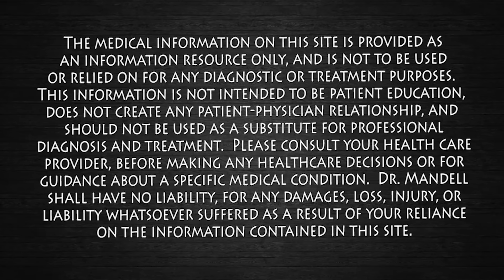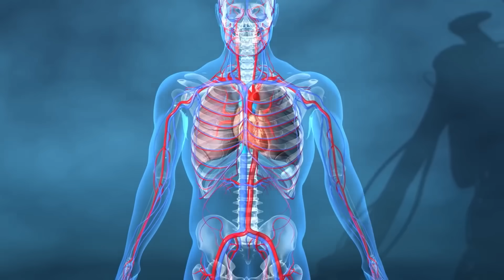What Happens to Your Heart Between 3 AM and 6 AM | Dr. Mandell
Have you ever wondered why your heart seems more vulnerable in the early morning… before you even get out of bed? In this video I break down a little-known physiological danger window between approximately 3 a.m. and 6 a.m., why your cardiovascular system is under extra stress, and most importantly — what you can do to protect your heart, nervous system and blood vessels during that time.

We’ll cover:
• How your body’s circadian clock influences heart rate, blood pressure, platelet aggregation and rhythm stability.
• Why the shift from sleep to upright posture, plus surging stress hormones (like cortisol/adrenaline), create a perfect storm for heart events.
• What research shows about increased incidence of heart attacks, strokes and arrhythmias in the morning hours.
• Practical take-home strategies you can start tonight: from gentle movement and breathing resets to posture tweaks, nutrition timing and overnight habits.

🔬 Research References:

“Cyclic and circadian variations in cardiovascular events” — found a ~40 % higher risk of heart attack between 6 a.m. and noon.
PubMed

“The internal clock and the timing of adverse cardiovascular events” — explains circadian rhythms in heart attacks, arrhythmias and sudden death.
PMC

“Why heart rhythm problems tend to happen early in the morning” — recent piece on ventricular arrhythmias and morning vulnerability.

✅ What you’ll walk away with:
• An understanding of why the early morning hours are risky for your heart.
• Simple lifestyle changes you can implement tonight to reduce that risk.
• A sense of empowered prevention — not fear.

Hit the like button if you learned something new, drop a comment below if you have any morning-heart-health questions, and don’t forget to subscribe for more physiology-based health strategies every week.

Chapters (timestamps):
0:00 – Intro & Hook
1:10 – The “Danger Window” 3-6 am explained
2:45 – The physiology: hormones, rhythm, posture
4:30 – Research insights & what the science says
6:15 – The take-home: what to do tonight
8:00 – Final thoughts & next steps